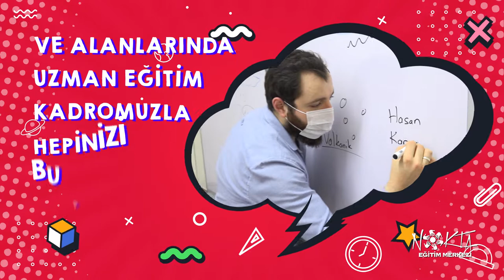BU NOKTA’YA DİKKAT!!! | Gençler ve Çocuklar! Nokta Eğitim Merkezi’mizde hepinize yer var.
7’sinden 20’sine tüm gençler ve çocuklar! Nokta Eğitim Merkezi’mizde hepinize yer var.
Yaz Kur’ân Kursu, Açık Öğretim ve İslami İlimler Eğitim Programı, Üniversite Hazırlık ve Türkiye’de bir ilk olan, 3’den 4’e ve 4’den 5’e geçen öğrencileri kapsayan Hafızlık Ön Hazırlık Programı…
Çeyrek asırlık eğitim tecrübemiz, kolej standartlarında sınıflarımız ve alanlarında uzman eğitim kadromuzla hepinizi bu noktaya bekliyoruz.
Geç kalmayın, sınırlı kontenjanımızdan yararlanın.
Detaylı bilgi için:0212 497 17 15 – 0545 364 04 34 noktagenclik.com